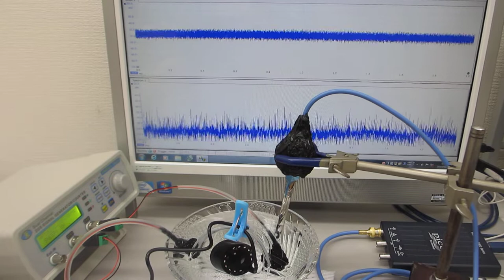１－１００ＭＨｚの音響流制御実験（ガラス容器と超音波加湿器(1.7MHz 15W)の組み合わせ技術）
超音波加湿器とガラス容器による、
１－１００ＭＨｚの音響流（超音波伝搬状態）制御を可能にする

　２０Ｗ以下の超音波出力で、１０００リッターの水槽でも、